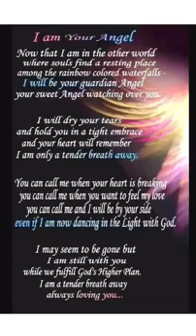🎶 Day 45 : Stand back & Ill stand by you (Kris Wyman COVERS)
Ukulele covers